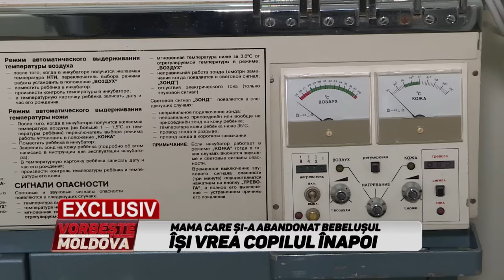VORBEŞTE MOLDOVA: EXCLUSIV. MAMA CARE ŞI-A ABANDONAT COPILUL ÎŞI REVEDE PĂRINŢII (partea 3)